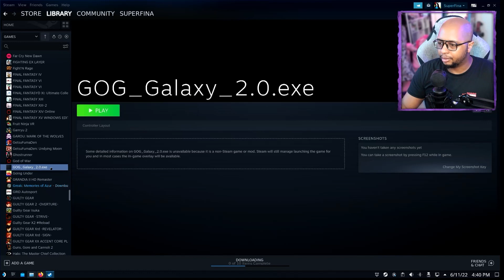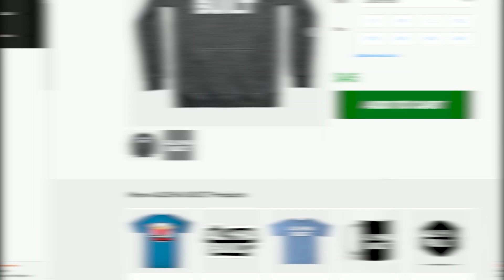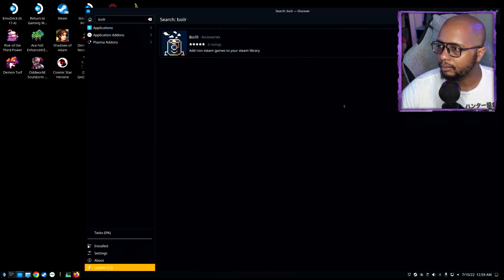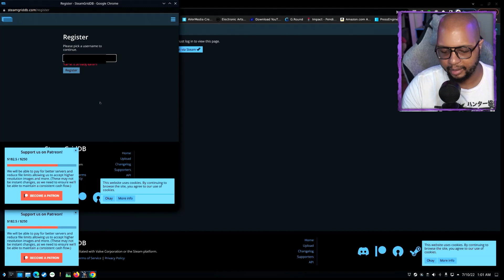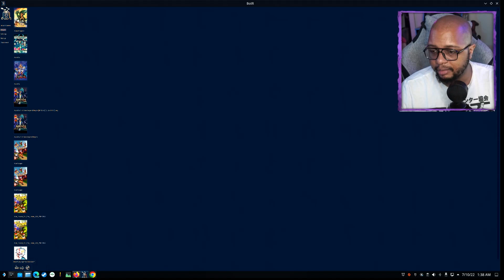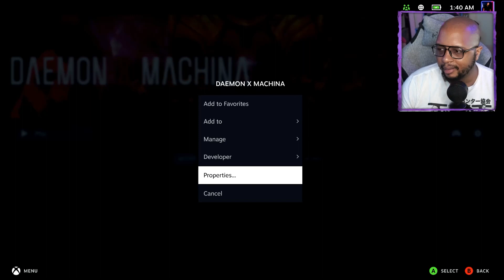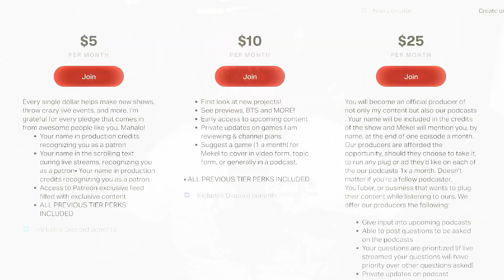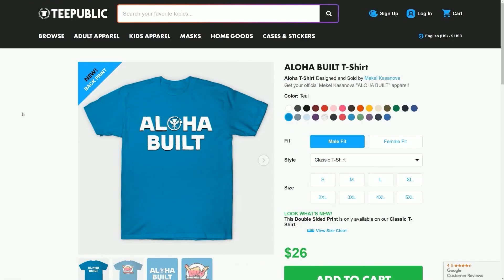Setting Up BOILR on Steam Deck | Steam Deck Tutorial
Setting up launchers on Steam Deck can be daunting and sometimes you just want to launch your games from your Steam Library and not through a launcher. This is where BOilR comes in and makes that a reality! In this video I'm going to show you how to get BOilR setup to run games from other launchers straight from your steam library!

Steam Deck Accessories I RECOMMEND!
Steam Deck Dock
Kickstand case
SanDisk 1TB Extreme microSDXC
Samsung EVO 512GB microSD
Screen Protector
USB C Hub 4K 60Hz, CableCreation 7-in-1
Stand Base for Valve Steam Deck
Steam Deck Portable Stand Base with Anti-Slip
Anker USB C Hub
USB C 90 Degree Adapter Up Down (3 Pack)
Logitech G 915
Logitech G 915 TKL G 903
Logitech G903
Logitech G 915 w/ Mouse Combo
Anker Powerhouse Battery Bank

- FREE 30 Day Amazon Prime Trial

Melonapp powers Hawaii's #1 podcast, The Kasanova Podcast, allowing me to live stream podcasts with multiple guests, record, and MORE!